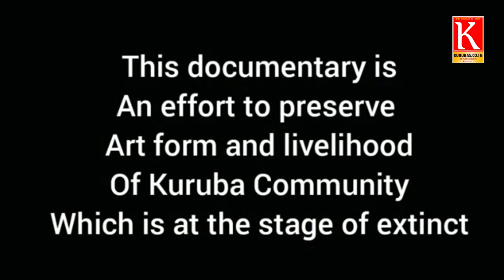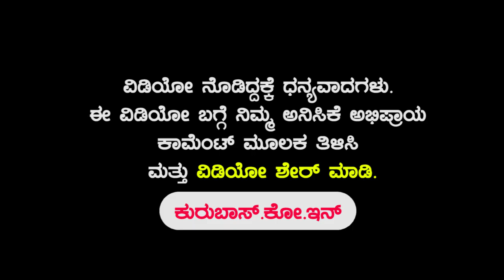Kambali Making Video | ಕಂಬಳಿ ಹೇಗೆ ಮಾಡುತ್ತಾರೆ ಗೊತ್ತಾ | Harish Venkatapura | Kurubas